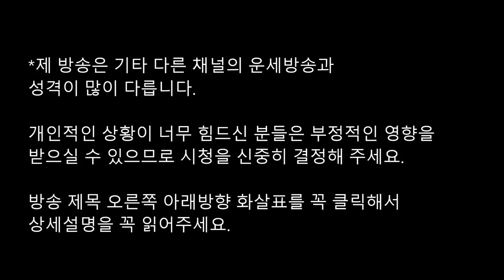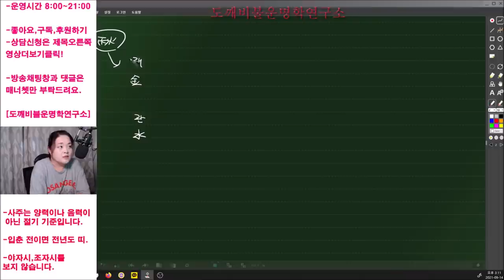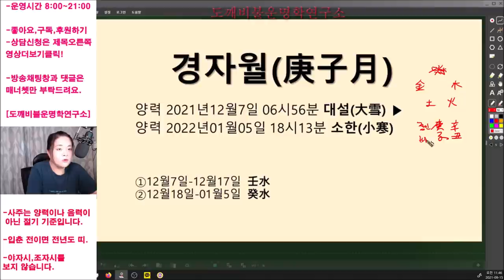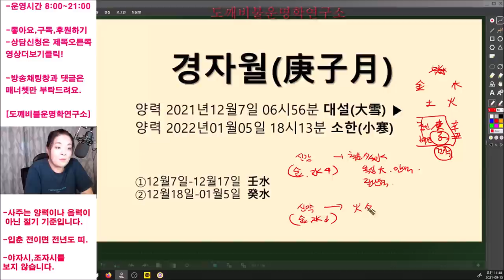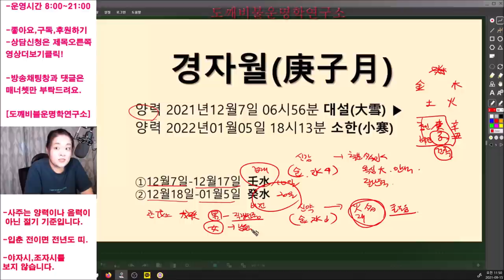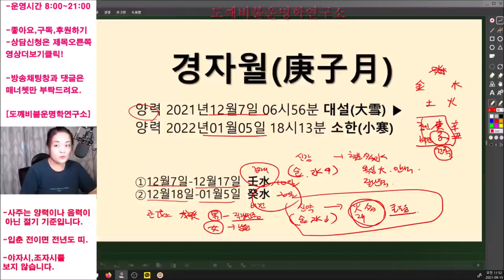🌨2021년12월 경자월(庚子月) 일간(日干)별 운세